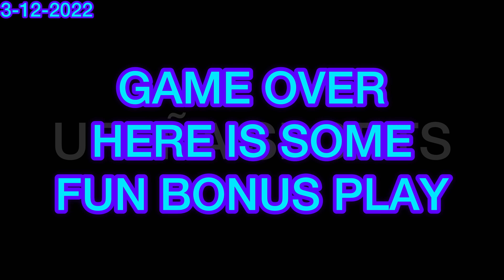PANTHERS 🆚 RAMS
NH Flag Football League
12U Division
Game # 2